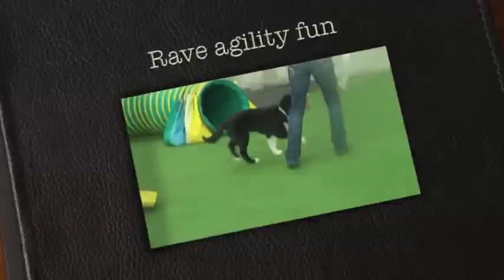Rave agility fun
Rave @ 17 weeks, teeter games, freeshaping table down and tire!